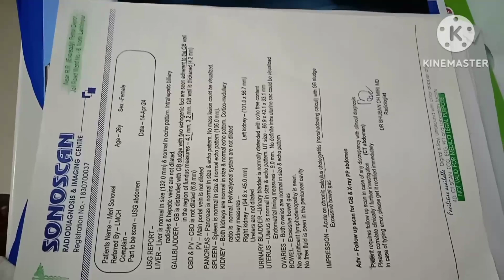ভগৱানে মোৰ জীবনলে কি বোৰ যে লৈ আহেvogobane j mur jebonoloi ki j loi ahe#assamese🙏🙏🙏